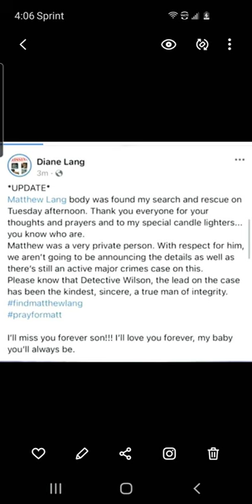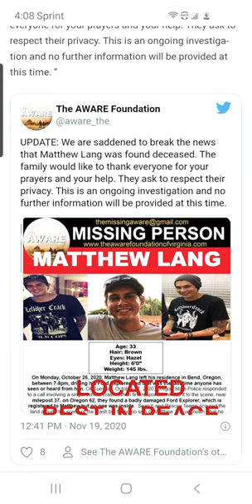Matthew Lang Located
Missing Matthew Lang was found deceased Tuesday afternoon.